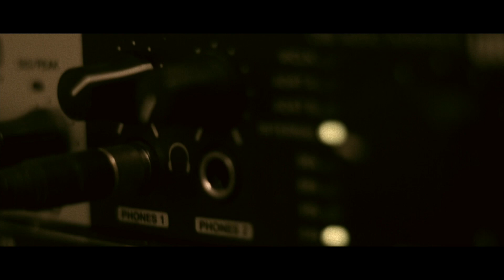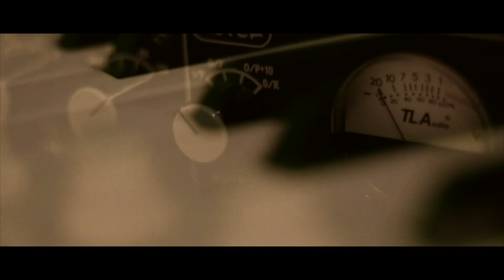Numen - Pas le choix (Cut.Dj-Saïf)